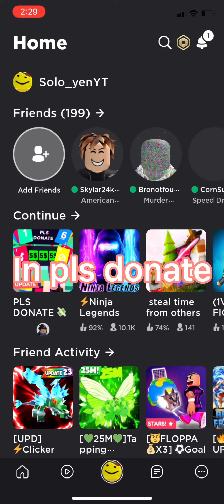(Donating to a entire Server in pls donate)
how i got rich!, copy and paste it into your stand!
i post every day well sometimes..